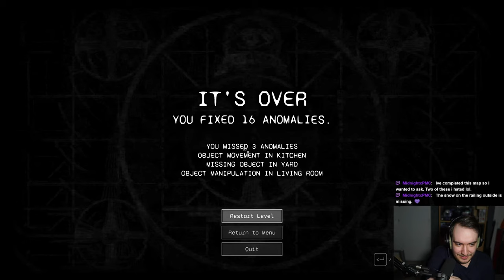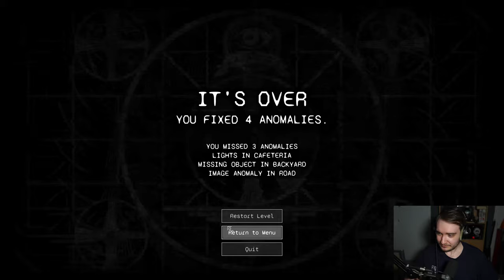The HUGE MAN in Observation Duty 7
Welcome to Observation Duty 7! A game where spot the difference takes a scary and horrifying turn as you try to spot all the horrors that are different while being a security guard monitoring different locations. From Intruders, to missing objects and extra objects, all sorts of anomalies can arise in this game!

Hope you enjoyed as always and pop by the Twitch down below!

Timestamps:
00:00:00 - Spa
00:37:49 - Log Cabin
01:03:52 - Gas Station
01:15:54 - Spa
01:46:58 - Log Cabin
02:17:45 - Apartment Building